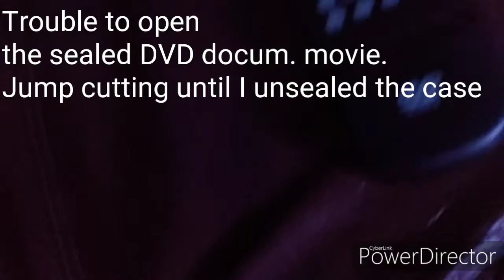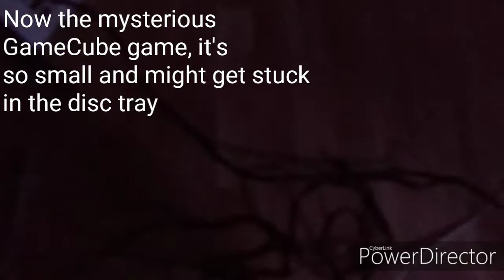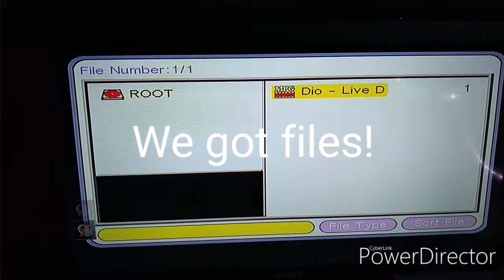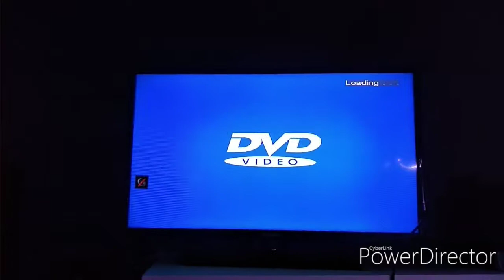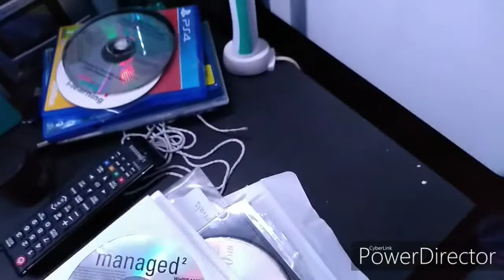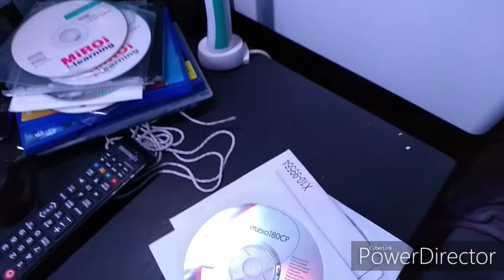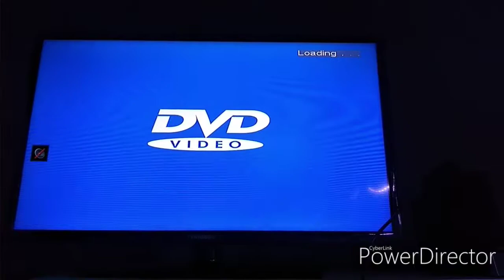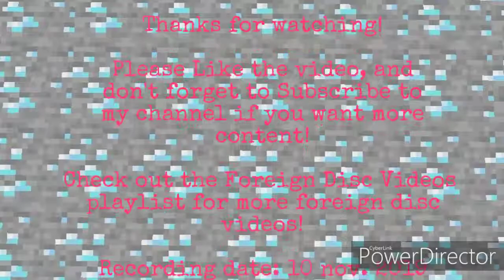What happens when you put a Foreign Disc in a DVD player?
Putting various different discs into a DVD player.
Discs tested:

Finding Nemo - DVD
Random DVD
Unknown Narnia PS2 game
Gta V - PS4
Skylanders - PS4 (Scratched disc)
True Crime for GameCube
Mario Kart Wii
a CD-R
Several computer/installation discs
Some special items, GameStop gift card, Receipt, and a Playing card.